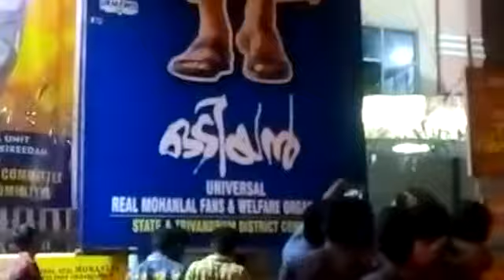ലാലേട്ടൻ എന്ന വികാരം ഏത് സമയത്തും ഒരുപോലെ